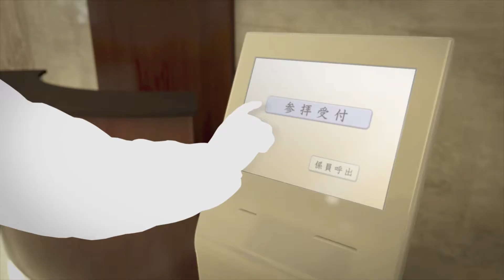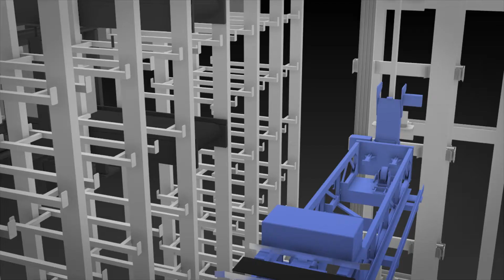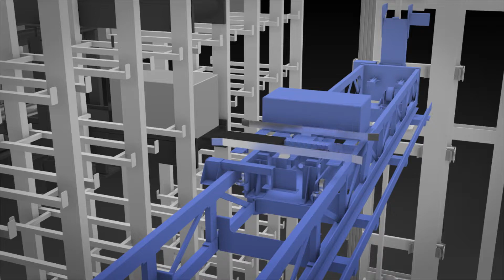【Muratec】Automated columbarium system